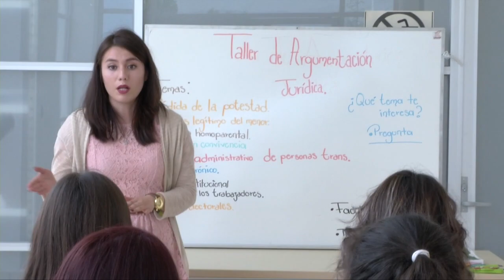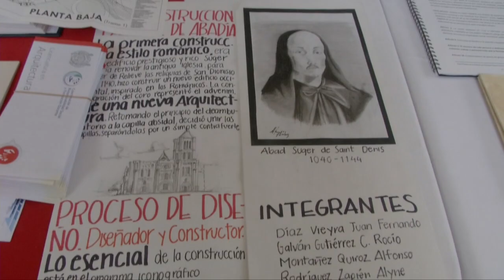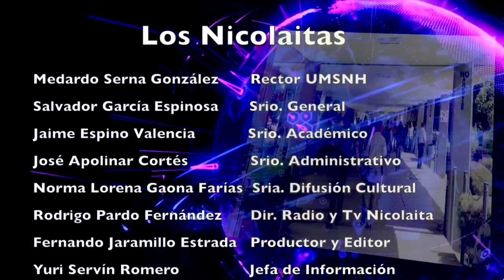LOS NICOLAITAS 28 DE ABRIL 2018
Con sus carreras de Ingeniería en Tecnología de la Madera, Psicología, Contaduría, Administración y Derecho, además de Idiomas y dos maestrías en Derecho y Administración, la Unidad Profesional de la Universidad Michoacana en Ciudad Hidalgo representa una sólida opción de estudio para los jóvenes que están a punto de concluir su educación preparatoria. Con la presencia de directores de facultades e institutos de la Universidad Michoacana de San Nicolás de Hidalgo, el rector Medardo Serna González inauguró formalmente el 28° Tianguis de la Ciencia, el evento de mayor trascendencia regional -afirmó- que distingue a la Casa de Estudios por compartir el conocimiento y el arte con todos sus visitantes.